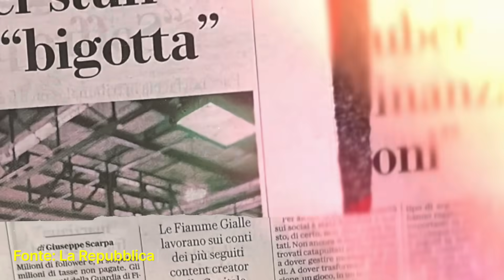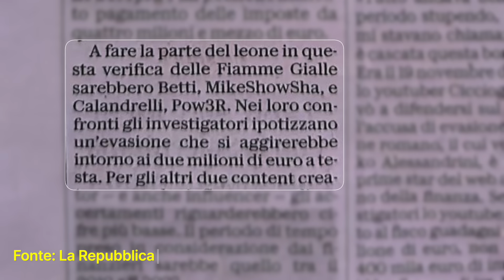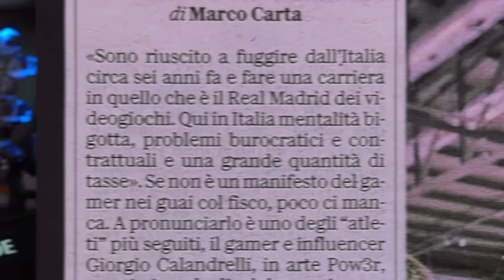CHIARIAMO le FALSE ACCUSE di EVASIONE di 2 MILIONI DI EURO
Vi aspetto in LIVE tutti i giorni sul mio canale Twitch!

➤ IL MIO LIBRO:
È da tanto che ci stiamo lavorando boys...finalmente è uscito il mio libro ed è disponibile su Amazon e in libreria! Se desideri ordinarlo clicca qui ➜

➤ LIVE STREAMING:
Se volete supportarmi o fare semplicemente un saluto vi ricordo che vado in LIVE su Twitch tutti i giorni dal pomeriggio presto fino a sera!